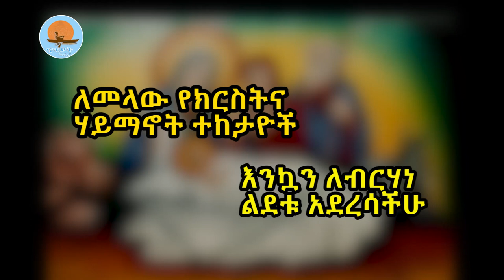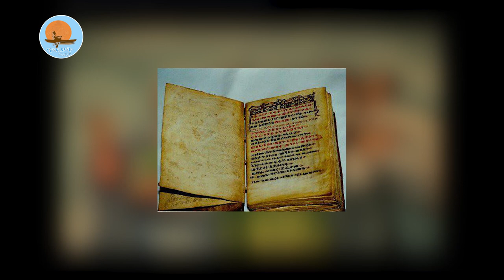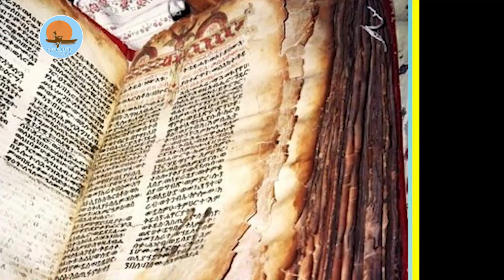ክርስቶስ_ለምን_ተወለደ? /መሪጌታ_ባሕረጥበብ_ሙጬ /ኖትያት_ሚዲያ_notiat_media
ኖትያት_ሚዲያ
በሕብረት_እንቁም
ታኅሣሥ 28/2015 ዓ.ም